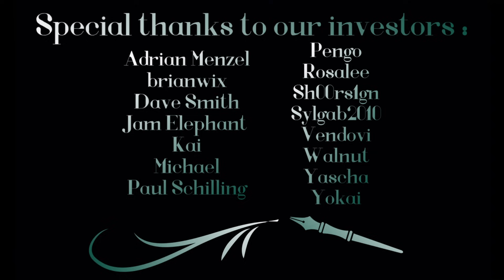Fighting another fight with your girls (F4A AudioRP) Vampire/Alpha/Dragon Hybrid Listener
Well would you look at that...

This is meant for you guys to choose whatever listener you want to be. Want to be the hybrid? Go for it. Want to be the alpha? Sure. How about the pureblood? You know it. And hey you can go back and give another listener a good if you want. Enjoy!

All Audio, Story and Script Content contained is Copyright Material, Owned by Serenity Productions, and is protected under U.S. Copyright Law. Any unauthorized capture, copying, recording, distribution and other use is strictly prohibited. (Serenity Productions 2023)